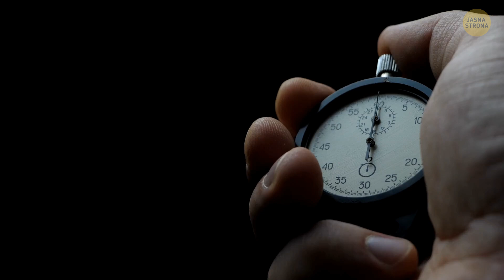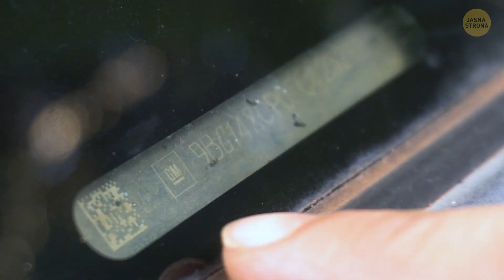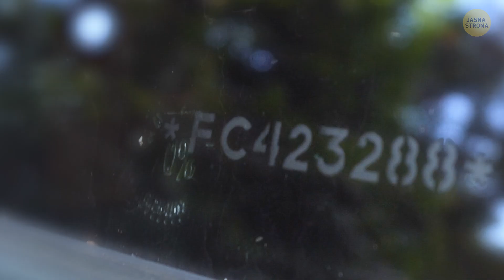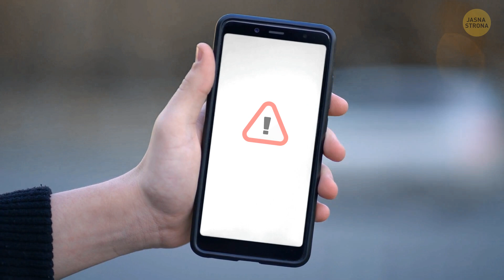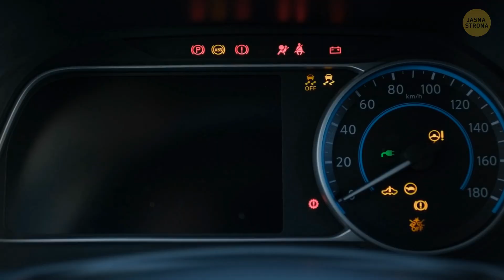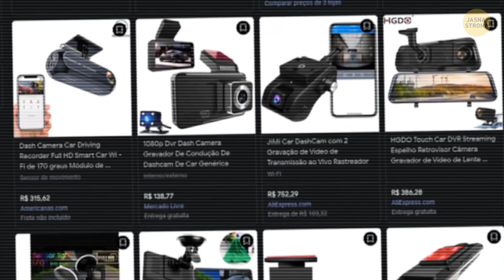Z tymi numerami na szybie twój samochód będzie zabezpieczony